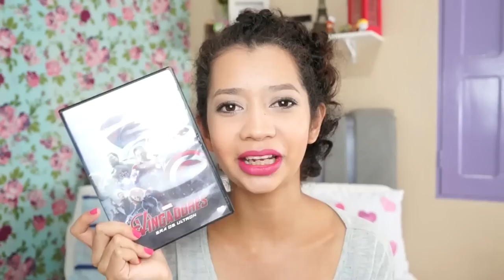5 COISAS ALEATÓRIAS QUE EU ESTOU AMANDO ❤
♥ ALEATÓRIOS CITADOS ♥
Esponja Makeup 360º (Beauty Blender) - Belliz

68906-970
MACAPÁ - AP

Sony NEX-F3 (lente 18-55)

VídeoPad Vídeo Editor (Versão 3.73)

PicMonkey

♥ LOVE YOU ♥